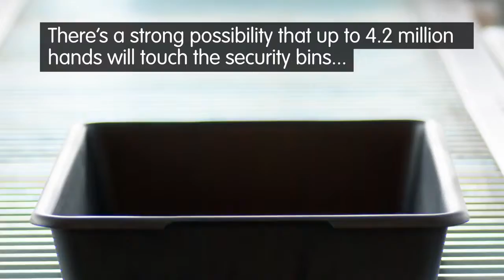What can happen if you don't wear socks at airport security?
Have you ever thought about how many people go barefoot through airport security? Make sure you wear socks to avoid catching infections/athletes.

Did you like what you see? Well if you did, there is so much more good stuff to see, so make sure you also check us out on our campaign website and social channels too. Get involved, get informed and get wiping!

Want to know more stuff about the 'techy' side from the world of nonwoven manufacturing and Suominen? Then feel free to check us out